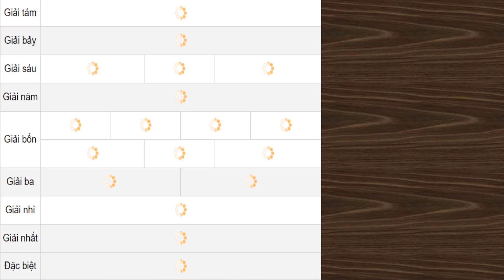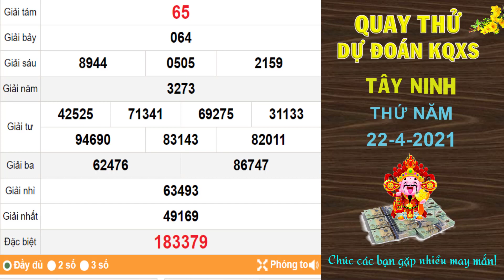Quay thử dự đoán kết quả xổ số TÂY NINH hôm nay ngày 22/4/2021, XSTN